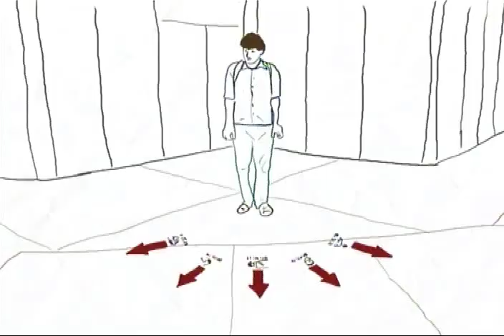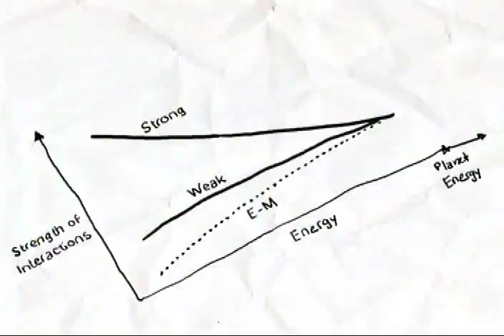Frightened Rabbit - "I Feel Better"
Music video for Frightened Rabbit - "I Feel Better"

How do we know when an album has become a classic? Big-budget major-label releases achieve near-historic status almost instantly: they saturate the airwaves and inscribe themselves into the collective consciousness. Indie records have a tougher hill to climb, but through word of mouth and the alternative press, some do manage to get there. A few independent albums are so undeniable and consistent that they win converts wherever they’re played; they become part of the story of the times. We don’t know for sure, but we reckon that when the tale of 2008 is told, The Midnight Organ Fight by Frightened Rabbit will be part of the soundtrack.

These days, Frightened Rabbit has some pretty big names spreading the word. The members of Death Cab For Cutie are fans; Nick Harmer called Midnight Organ Fight “lyrically perfect” and said the songs “hit him right in the heart”. Harmer was echoing the sentiments of adventurous music listeners on both sides of the Atlantic who’ve fallen in love with the album – but unlike most, he was in a position to help the Scottish quartet expand their audience. This November, Frightened Rabbit will be touring Europe in support of Death Cab, bringing their dazzling songs to festival-sized crowds across the EU.

It’s an auspicious pairing, and not just because there’s mutual respect between the two bands. Like Death Cab, Frightened Rabbit plays indiepop with an edge – penning astonishingly honest songs about unraveling relationships, communication failures, and the painful ambivalence of young adulthood. Sing The Greys, the Frightened Rabbit debut, established singer Scott Hutchinson as one of the most endearing confessional songwriters to emerge in years; The Midnight Organ Fight added rock muscle and evocative electronic flourishes to the band’s intimate sound.

A breakup album, Midnight Organ Fight is steeped in disappointment, confusion, and regret. But although the wreckage of a romantic relationship is unflinchingly examined, thereís not an ounce of bitterness on the set. Hutchinsonís refusal to wallow in ugliness makes him an uncommonly easy singer to root for. Case in point: ìI Feel Betterî, the latest single from the album. Here, the bewildered narrator leaves New York City after getting dumped ñ heís confused and distressed, but he also has to admit to himself that losing the girlfriend has occasioned an unexpected uptick in his mood. By the end of the song, heís positively energized, drunk with newfound freedom, maybe a bit delirious. Mixed emotions have rarely been so rewarding, or so rocking.

The video for ìI Feel Betterî explores ambivalence, too. The animated clip follows an artist through his day-to-day activities ñ but as always with Frightened Rabbit, thereís a twist. To his dismay, the character discovers that heís surrounded by red arrows radiating in all directions, each one representing a different option. The same thing happens when he sits down to paint: a green dot on the canvas is suddenly ringed by those same arrows. Paralyzed by indecision, he reflects on quantum theory ñ each choice not taken creates a possible future in an alternate universe. A mechanic as well as an artist, he plugs into a machine that shows him all of those possible futures, projected on the interior walls of a cylindrical tunnel. Beautifully drawn in stark black lines, the ìI Feel Betterî clip is philosophy on a human scale ñ theoretically sophisticated, yet unabashedly heartwarming.